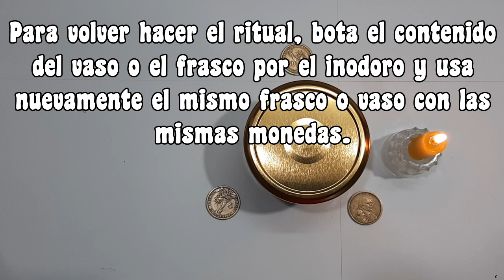Poderoso RITUAL para TENER MUCHO DINERO en tú Vida con SAL MARINA - Hechizo de Dinero para Siempre ✅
Que tal amigo bienvenido a un nuevo y sencillo ritual que te va ayudar tener dinero por siempre, utilizando la mágica sal marina, un ingrediente muy poderoso que se usa mucho en esoterismo. Te indico paso a paso como debes utilizas la sal marina y obtener muchos beneficios.

ISRC: USUAN1200061